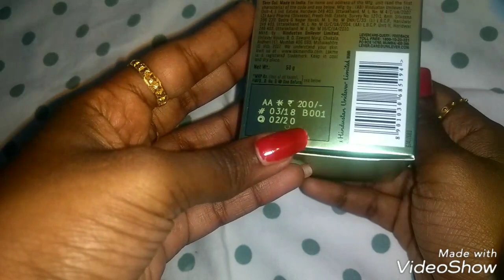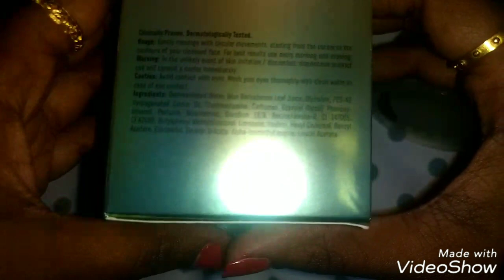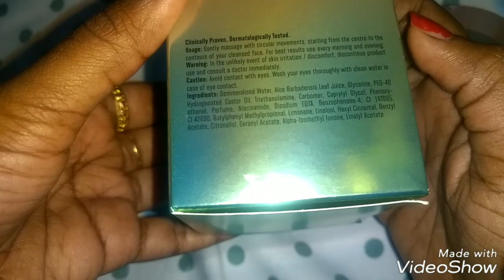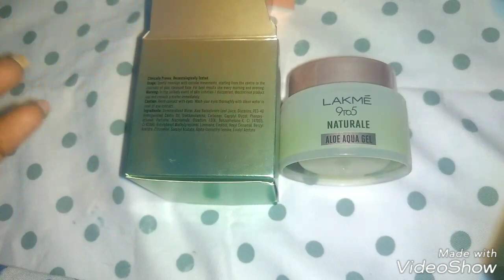Lakme 9To5 Naturale- Aleo Aqua Gel(in Tamil)-தமிழ்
Hi gals ❤

Today review about
Lakme 9to5 naturale aleo qqua gel

100%pure aloe vera

Ingredients-demineralised water,aloe leaf juice, glycerin,castor oil,benzophenone-4, Alpha-isomethyl ionone,linalyl acetate etc😂

I can give 4 out of 5..
Bcs of price